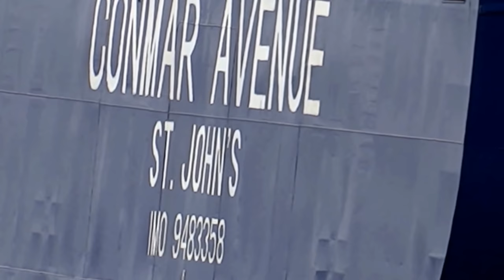Mærsk Mc-Kinney Møller [LONG VIDEO], world's largest container ship 18,000 TEU - 2013-08-16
Many people gather in Hook of Holland to sea the Mærsk Mc-Kinney Møller on it's maidentrip to Rotterdam, Netherlands. Starts at minute 00:06:58.

Vessel's Details
Ship Type: Container ship
Year Built: 2013
Length x Breadth: 398 m X 58 m
Gross Tonnage: 194849, DeadWeight: 194153 t
Speed recorded (Max / Average): 21.7 / 19.8 knots
Flag: Denmark [DK]
Call Sign: OWIZ2
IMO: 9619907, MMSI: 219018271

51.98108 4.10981